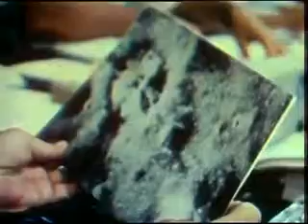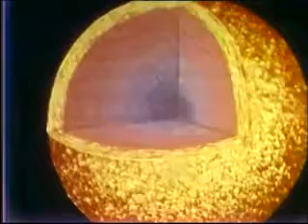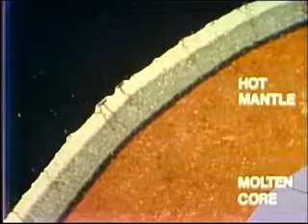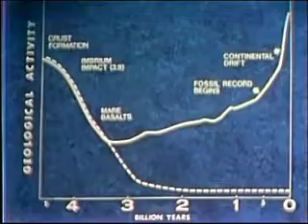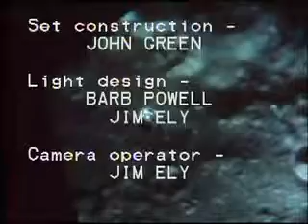"Journey Through The Solar System: Episode 06 - The Moon & Us" (1983) 🌙